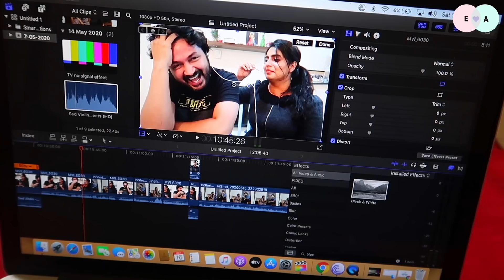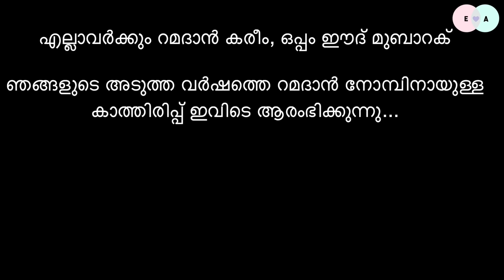Our 7 Days Ramadan Fasting - Vlog# 195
Music courtesy

Creative Commons Collection
CC Collection
3C
Islamic Background Audio
Muslim Background Audio
Background Audio